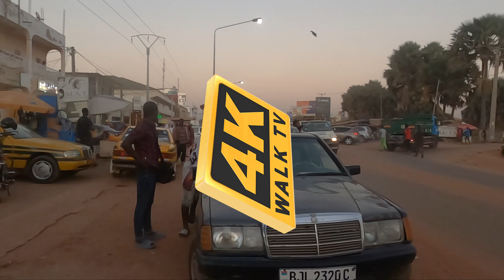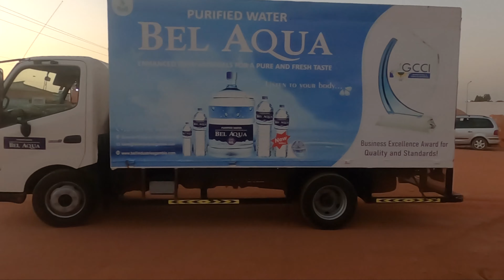🇬🇲 Turntable in The Gambia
4K WALK TV : The objective of this channel to show you Places, the People, Culture and lot more..